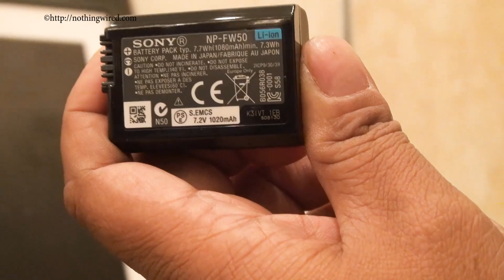Sony Alpha 7R Review: Hands-on First look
We bring you the Sony Alpha 7R Review.